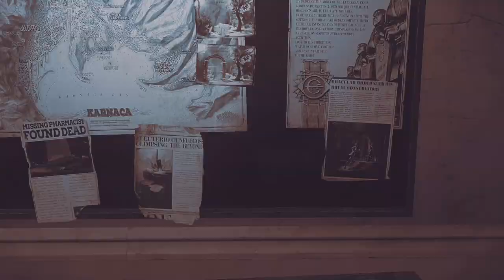Dishonored DOTO - Information for the next steps towards killing the outsider